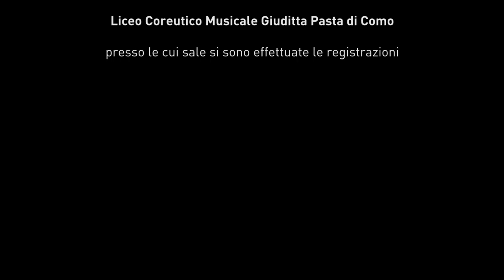Vittorio Zago: Ianus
Vittorio Zago: Ianus per sax baritono e violoncello

Duo Tubi & Corde
Marco Bonetti, sax baritono
Guido Boselli, violoncello